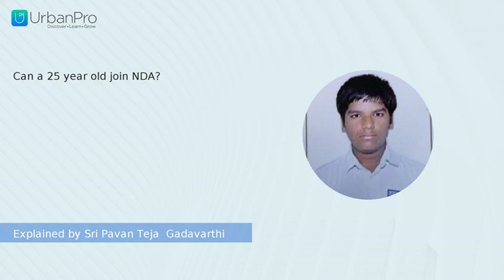Can a 25 year old join NDA? | Sri Pavan Teja Gadavarthi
Watch the answer for  "Can a 25 year old join NDA?" by Sri Pavan Teja  Gadavarthi

To get more clarity on this topic you can book a Free Demo with Sri Pavan Teja Gadavarthi by visiting